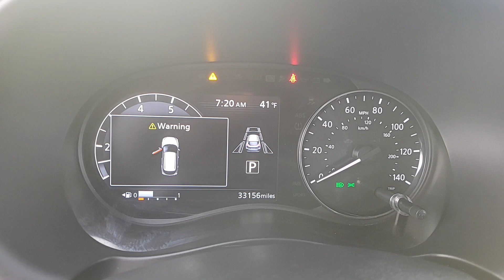2021 NISSAN KICKS Henderson, Las Vegas, Bullhead City, Centennial, St George, NV KU539146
Boulder Gray Pearl Used 2021 NISSAN KICKS SR FWD available in Henderson, Nevada at Towbin Kia. Servicing the Las Vegas, Bullhead City, Centennial, St George, NV area.

Towbin Kia
260 N Gibson Rd

Towbin Kia has hundreds of quality used vehicles to choose from. From our Certified Pre Owned Kia models to other manufacturers cars trucks and suvs. We are a Premier Dealership in the Valley Auto Mall in Henderson.brbr2021 Nissan Kicks SRbrbrbrCertified by Carfax- No Accidents and One Owner Non-Smoker Well Maintained and Cared For ABS brakes Air Conditioning AM/FM radio: SiriusXM Apple CarPlay/Android Auto Auto-dimming Rear-View mirror Automatic temperature control Blind Spot Warning Bose Personal Plus Audio System Dual front impact airbags Dual front side impact airbags Heated Front Seats Heated Steering Wheel Knee airbag NissanConnect Services Prima-Tex Appointed Seat Trim Rear Parking Sensors Rear side impact airbag Security System Speed control SR Premium Package Steering wheel mounted audio controls Technology Package Tonneau Cover Wheels: 17 Black Alloy.brbrBoulder Gray Pearl FWD CVT with Xtronic 1.6L 4-Cylinder DOHC 16VbrbrbrCARFAX One-Owner.brClean CARFAX.brbrShop Local. Buy Online. Be Safe. Drive Happy. Towbin Kia is the number one Kia dealership in Las Vegas for a reason. We have the highest rated and reviewed customer service the lowest prices and the most convenient ways to shop for your New or Used Kia. Whether youre shopping online or in-store or need a friendly mechanic from our highly rated Service department - our mission is to make the process easy and enjoyable. We create happy customers for life! With Towbin Kia you get the best online experience without sacrificing the local friendly service from experts right here in your community. As your local Kia Dealership in Las Vegas we bring you the best online and in-person experience possible. Did you know? Only a Kia dealership can sell a Certified Pre-Owned Kia period. Other non-Kia Dealers claim to have certified cars but it is not a Certified Pre-Owned Kia. Only from participating Kia Dealers will the 10year/100000-mile warranty transf
Side Impact Beams,Rear Parking Sensors,Blind Spot Warning (BSW) Blind Spot,Automatic Emergency Braking (AEB),Lane Departure Warning (LDW) Lane Departure Warning,Collision Mitigation-Front,Collision Mitigation-Rear,Driver Monitoring-Alert,Aerial View Camera System,Tire Pressure Monitoring System Tire Specific Low Tire Pressure Warning,Dual Stage Driver And Passenger Front Airbags,Curtain 1st And 2nd Row Airbags,Airbag Occupancy Sensor,Rear Child Safety Locks,Outboard Front Lap And Shoulder Safety Belts -inc: Rear Center 3 Point, Height Adjusters and Pretensioners,Intelligent Around View Monitor (I-AVM) Back-Up Camera,Intelligent Around View Monitor (I-AVM) Front Camera,Intelligent Around View Monitor (I-AVM) Left Side Camera,Intelligent Around View Monitor (I-AVM) Right Side Camera,Front Bucket Seats -inc: 6-way manual drivers seat w/driver seat armrest and seat lifter and 4-way manual front passengers seat,6-Way Driver Seat,Passenger Seat,60-40 Folding Bench Front Facing Fold Forward Seatback Rear Seat,Manual Tilt/Telescoping Steering Column,Sport Leather/Metal-Look Steering Wheel,Front Cupholder,Rear Cupholder,Compass,Remote Releases -Inc: Mechanical Cargo Access and Mechanical Fuel,Cruise Control w/Steering Wheel Controls,Distance Pacing,Automatic Air Conditioning,HVAC -inc: Underseat Ducts,Illuminated Glove Box,Driver Foot Rest,Full Cloth Headliner,Cloth Door Trim Insert,Interior Trim -inc: Prima-Tex Leatherette Instrument Panel Insert, Metal-Look Door Panel Insert, Piano Black Console Insert and Chrome/Metal-Look Interior Accents,Leather/Metal-Look Gear Shifter Material,Driver And Passenger Visor Vanity Mirrors w/Driver Illumination, Driver And Passenger Auxiliary Mirror,Full Floor Console w/Covered Storage and 1 12V DC Power Outlet,Front And Rear Map Lights,Fade-To-Off Interior Lighting,Full Carpet Floor Covering,Carpet Floor Trim,Cargo Space Lights,Instrument Panel Bin, Driver And Passenger Door Bins,Delayed Accessory Power,Driver Information Center,Outside